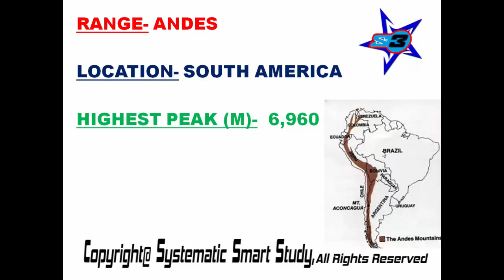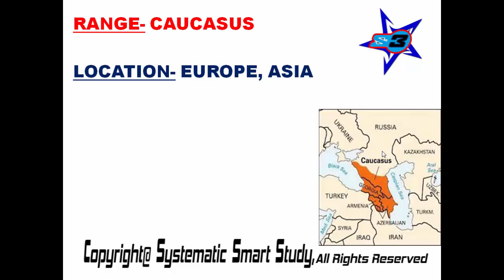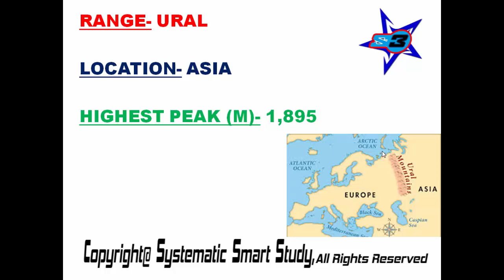|MAJOR||MOUNTAIN||RANGES| OF THE |WORLD|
major mountain peak situated in the world.